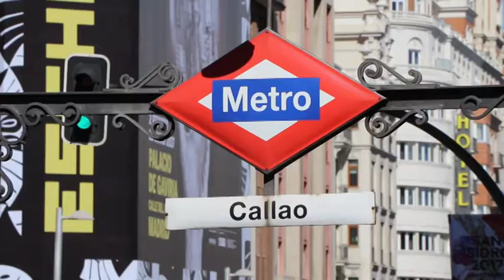2º Premio Secundaria IX Festival de Clipmetrajes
"Cosiendo conciencias" del Apostolado del Sagrado Corazón de Valladolid, ganador del 2º premio en la IX edición del Festival de Clipmetrajes de Manos Unidas.